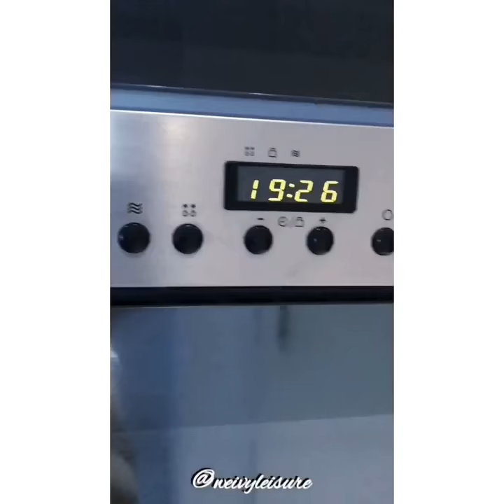𝐂𝐥𝐞𝐚𝐧 𝐨𝐯𝐞𝐧/𝐦𝐢𝐜𝐫𝐨𝐰𝐚𝐯𝐞 𝐟𝐫𝐨𝐧𝐭-𝐠𝐥𝐚𝐬𝐬 𝐢𝐧 𝐋𝐄𝐒𝐒 𝐓𝐇𝐀𝐍 5 𝐌𝐈𝐍𝐒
𝐇𝐎𝐖 𝐓𝐎 𝐠𝐞𝐭 𝐫𝐢𝐝 𝐨𝐟 𝐬𝐭𝐚𝐢𝐧, 𝐟𝐢𝐧𝐠𝐞𝐫 𝐩𝐫𝐢𝐧𝐭𝐬 & 𝐠𝐫𝐞𝐚𝐬𝐞 𝐨𝐧 𝐭𝐡𝐞 𝐨𝐮𝐭𝐬𝐢𝐝𝐞 𝐨𝐟 𝐨𝐯𝐞𝐧 & 𝐦𝐢𝐜𝐫𝐨𝐰𝐚𝐯𝐞-𝐝𝐨𝐨𝐫-𝐠𝐥𝐚𝐬𝐬 𝐟𝐨𝐫 𝐋𝐄𝐒𝐒 𝐓𝐇𝐀𝐍 5 𝐌𝐈𝐍𝐔𝐓𝐄𝐒, 𝐣𝐮𝐬𝐭 𝐮𝐬𝐢𝐧𝐠 𝟏 𝐢𝐧𝐠𝐫𝐞𝐝𝐢𝐞𝐧𝐭 𝐟𝐫𝐨𝐦 𝐨𝐮𝐫 𝐤𝐢𝐭𝐜𝐡𝐞𝐧 𝐩𝐚𝐧𝐭𝐫𝐲.
Once you tried this, you won’t use expensive detergent/ dangerous chemical cleanser anymore because mine is healthier & safe for the kids, even they lick them.

Long ago, I relied on those cleaning agents that we could find in our local supermarket. But when I got pregnant with our DS, I decided to go green, thus, I removed all kinds of harmful chemical & toxic cleaners from our cabinets. Since then, I made experiments to find a PERFECT & QUICKEST ways possible to clean & polish each area in our house using ingredients from our kitchen pantry.

Cleaning our kitchen is the trickiest one, as its surfaces are either stainless steel, mirror or glass, so they get dirty rapidly; especially those marks are easily visible on those materials, thus, the process is inconvenient, until I found my secret weapon. Here is how to obtain a sparkling kitchen, apply this method for any surface that is similar to stainless steel, glass/mirror.

After a successful trial, I did a research & found that in vitro studies showed that the polyphenols in olive oil have antibacterial & disinfectant properties against human pathogens & diseases. Hence I take advantage of its power to provide my family a safe & cleaned home; I basically use it as a soap 😂 Make sure that you apply hot water to damp the cloth.

On the video, I used microfiber towel to clear away the excessive oil & to make it shine, but you can use any similar DRY cloth instead. Note: try back & forth movement to spread the oil and circular motions to wipe it off.

Hope you enjoy this video & find my tip & trick helpful 🌹